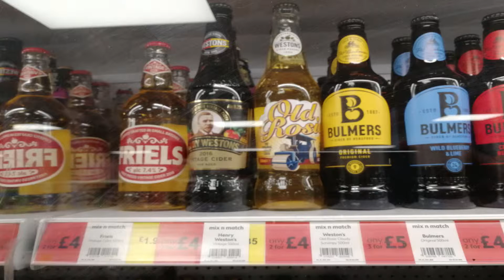365 Project 26 03 18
Day 85 - First meeting with Jobcentre today, lets get the ball rolling on getting a new job.